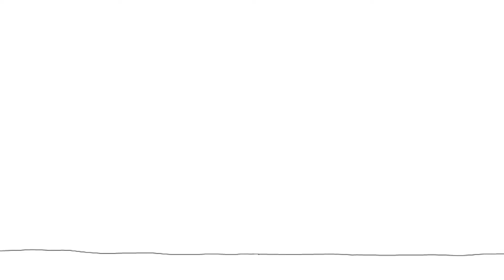PEO Leadership: GROW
PEO Leadership provides its Top Executive Business Community the ability to leverage its collective knowledge, experience and network; to challenge and be challenged in a high disclosure, objective and trusted environment through a combination of Peer Advisory Boards, One-on-One Coaching, and Thought Leadership Executive Networking Events - all for the purpose of enhancing the personal and professional lives of its members.